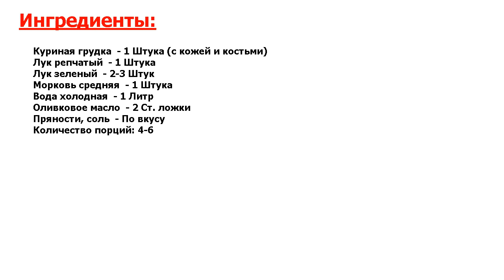★ВКУС ДЕТСТВА!★ ЧЕЧЕВИЧНЫЙ СУП С КУРИЦЕЙ ★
★Можно назвать идеалом● Нет ничего вкуснее насыщенного супа на обед, если он при этом еще и прост в приготовлении, то цены такому супчику для хозяйки нет● Предлагаем вам приготовить такое блюдо вместе с нами●